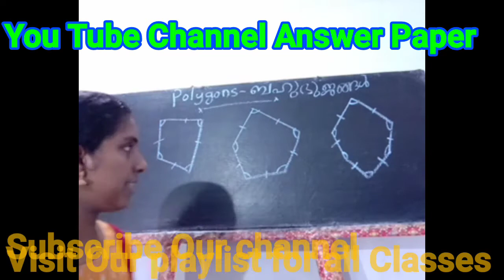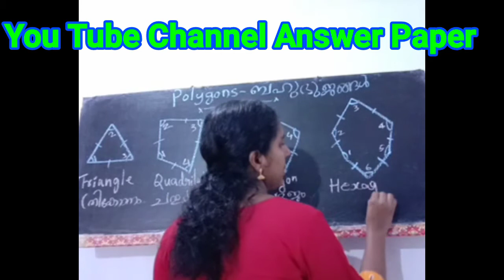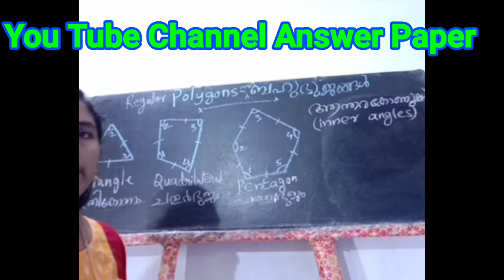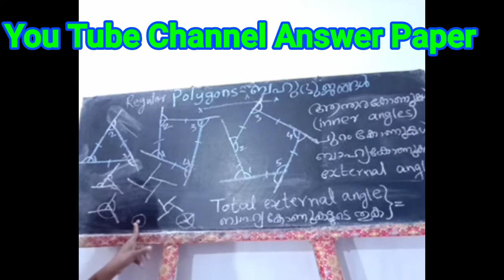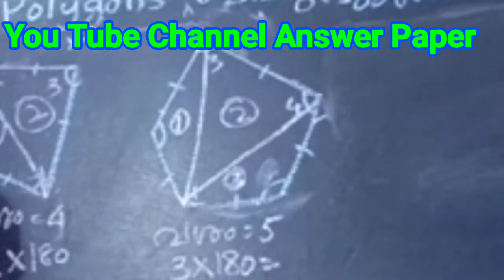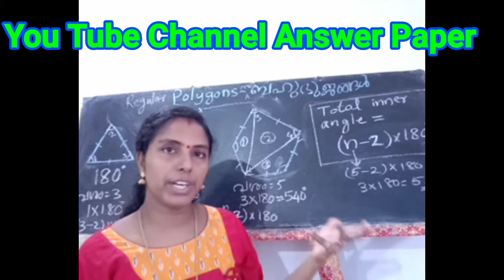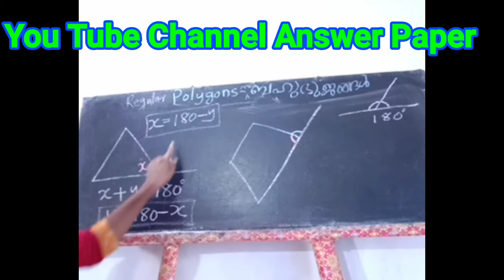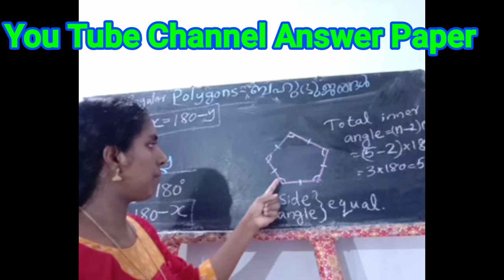chapter3_Polygons_ബഹുഭുജങ്ങൾ_PART 1_STANDARD 8 SCERT KERALA SYLLABUS MATHEMATICS ONLINE CLASS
Query solved
Maths
Maths Malayalam
Maths class 8
Maths Malayalam medium
Maths polygons class 8 scert
Maths English medium
Maths Class 8 chapter 3
Maths Class 8 polygons
Maths class scert standard 8
Maths class 8 chapter 3 Kerala syllabus
Maths Kerala syllabus  Class 8
Maths std 8 Kerala syllabus
Mathematics
Mathematics class 8
Mathematics standard 8
Mathematics 8th standard
Mathematics 8th in Malayalam
Mathematics class 8 syllabus
Scert Kerala
Scert Kerala syllabus
Scert Kerala Malayalam Class 8
Scert class 8 maths chapter 3
scert maths Kerala syllabus
Scert Kerala maths class 8
Scert maths 8
Scert 8th maths chapter 3
Scert mathematics
Scert 8th maths
Scert 8th maths  polygons
Scert polygons chapter 3
Scert maths class 8